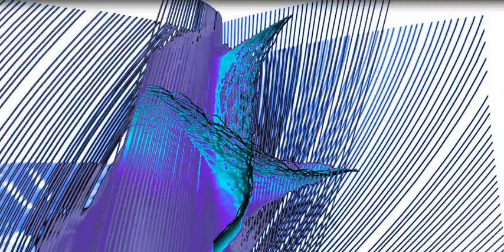The Judgement day by Lubomir Kavaldjiev (2023) Любомир Кавалджиев. Страшният Съд. (2023)